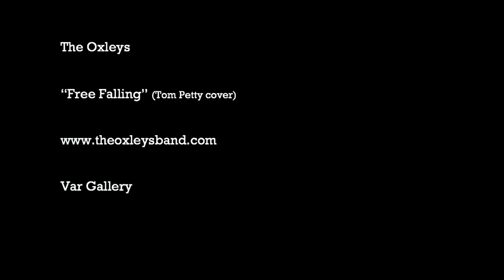The Oxleys - Free Fallin' (Tom Petty cover) - Live @ Var Gallery 10.13.2018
Milwaukee, 10.13.18 – The Oxleys perform their soulful cover of Tom Petty's "Free Fallin'" live at their headlining show at Var Gallery.